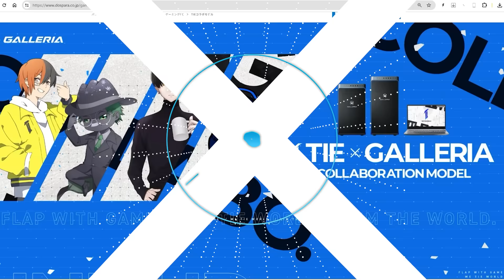【シーズン21】裏アプデ解説！バリスティック強化、ミラージュとコースティック弱体化、オルターの裏技！ 重大バグ | Apex Legends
🔥新たに、TIEとガレリアのコラボPCが発売🔥
【TIE コラボモデル特設ページはこちらから】

『今日のメンバー』